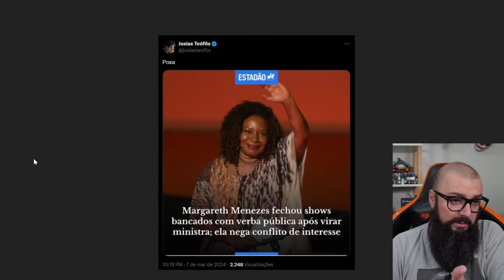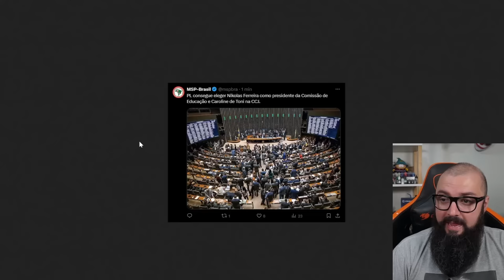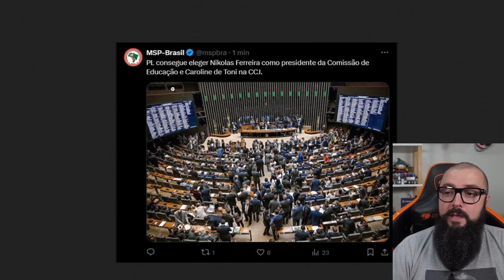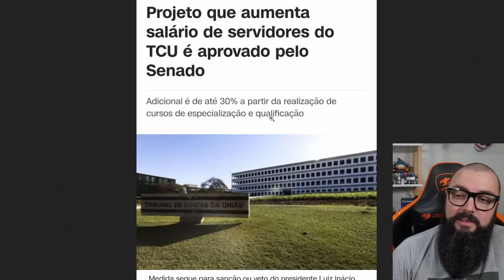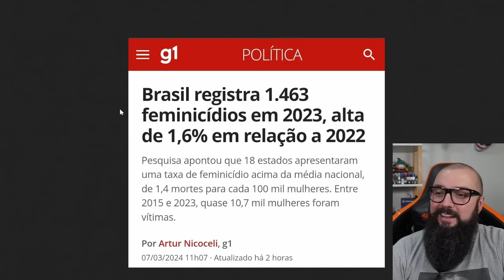Primeira Notícia Boa Do Governo Lula e 10 Ruins !